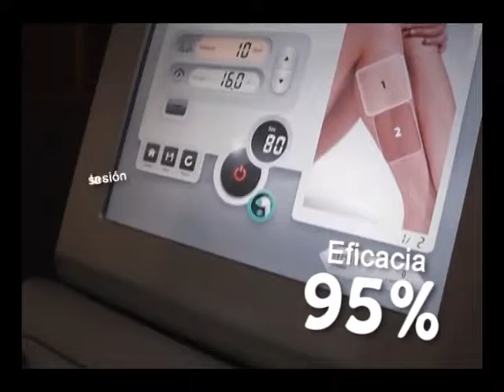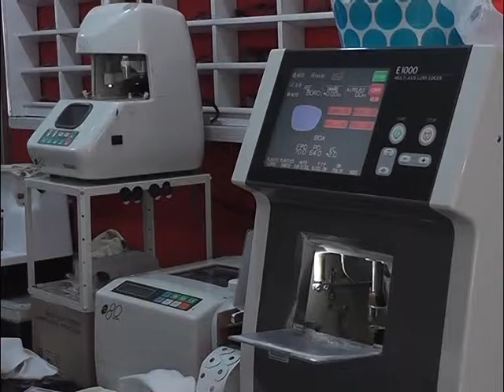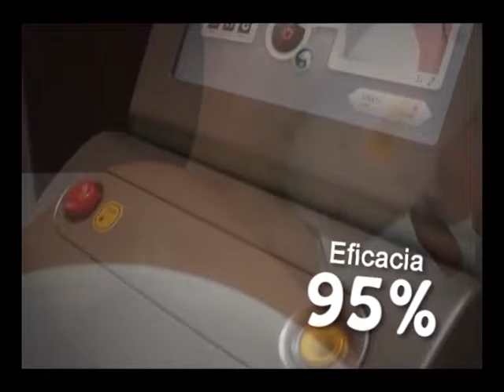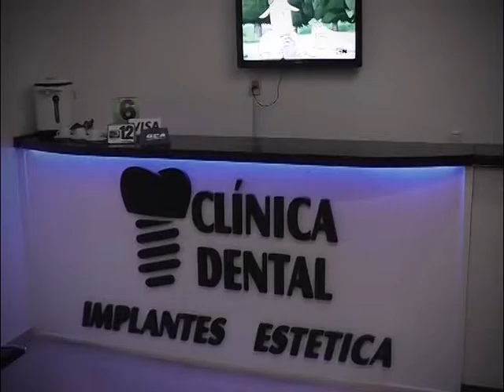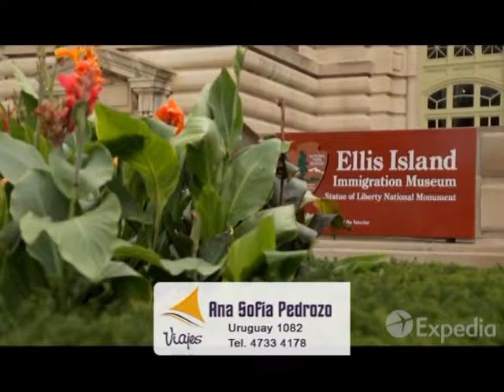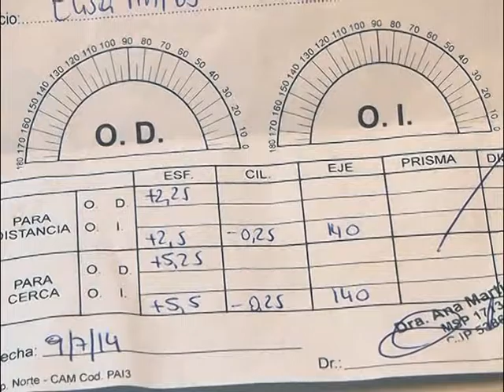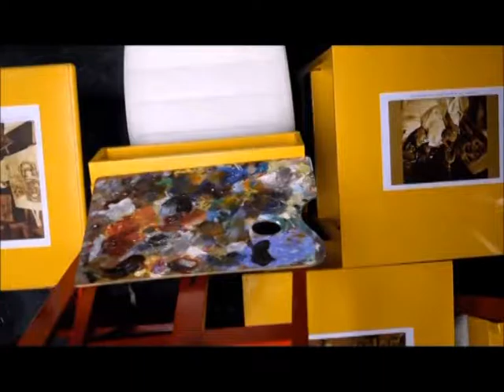DE MUJER A MUJER 29 07 2016